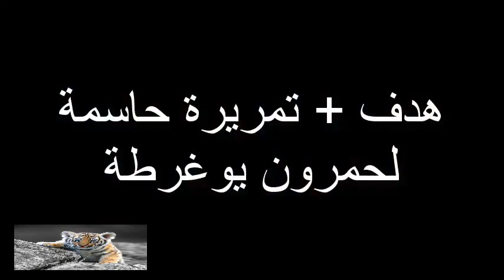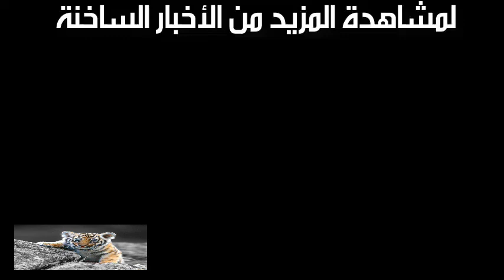شاهد ثنائية براهيمي الرائعة + هدف رشيد غزال + هدف و تمريرة حاسمة لحمرون